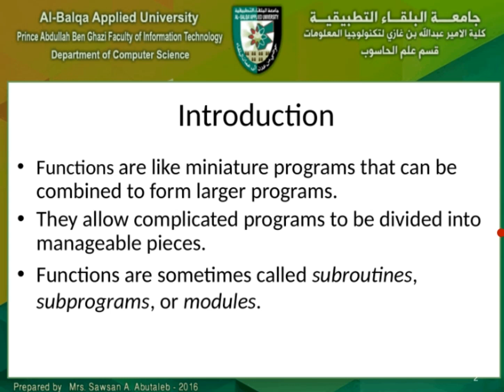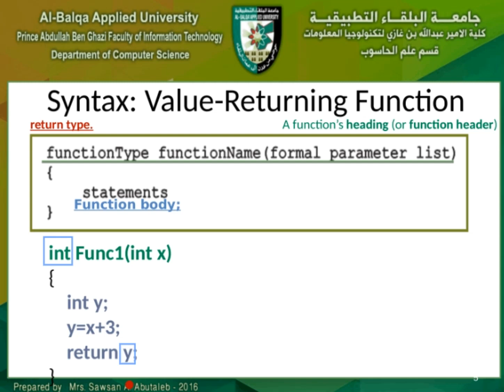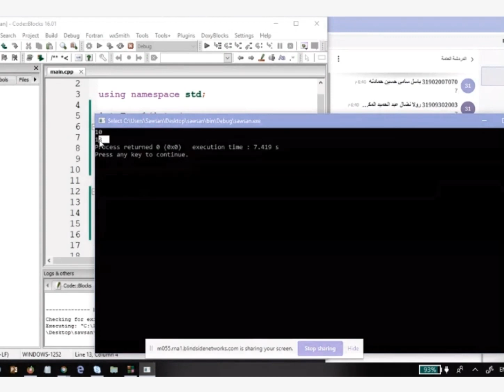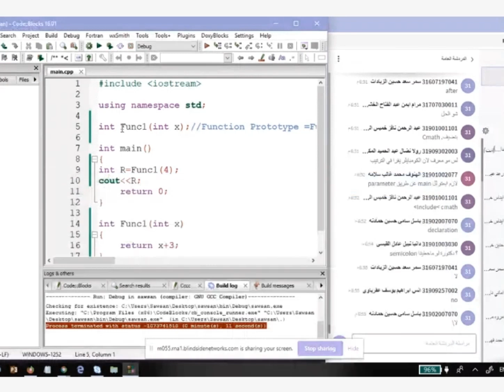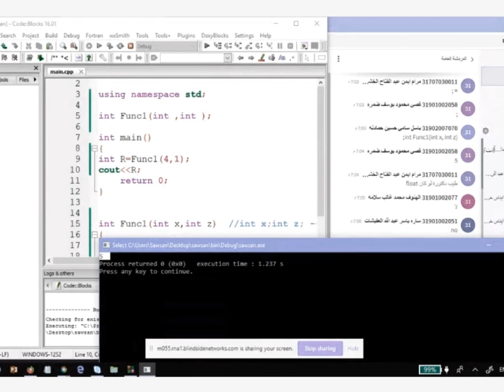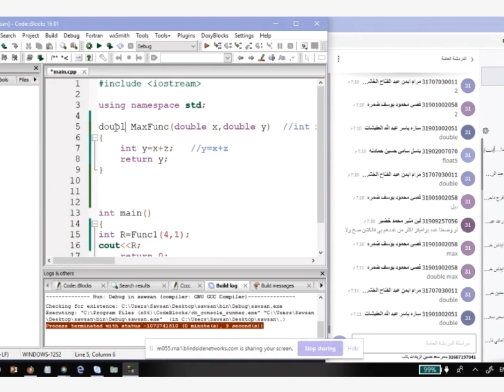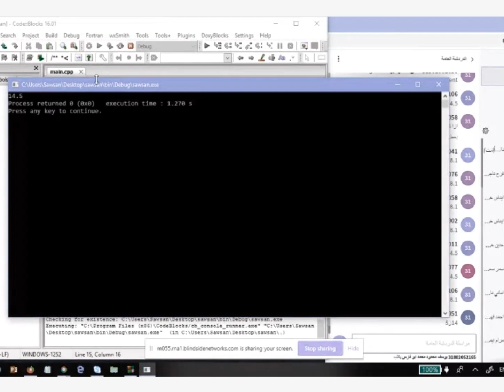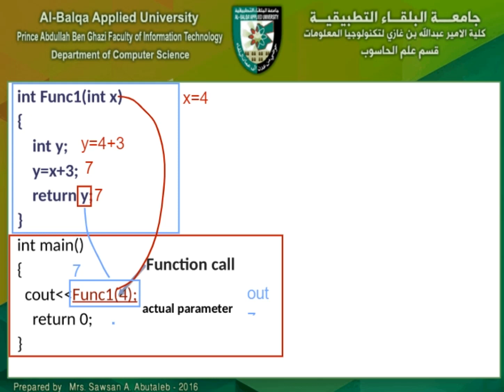Chapter6&7 Functions Part1